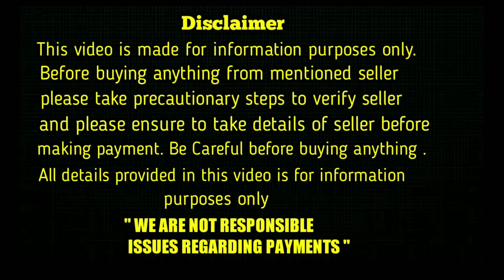top quality german shepherd and doberman puppies for sale in telugu/95739 48195 /aj pets